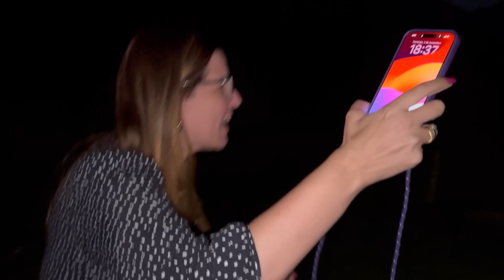ME DEI MAL NO PIQUE ESCONDE E ME PERDI NA FLORESTA!!! * Cadê todo mundo? * 😭 novelinha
🔅 KWAI :    Venha conferir!